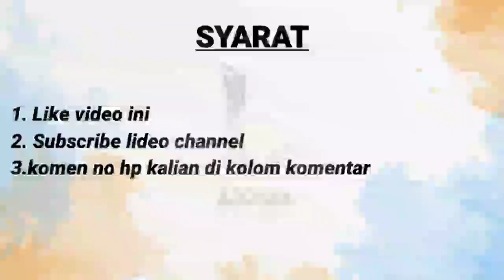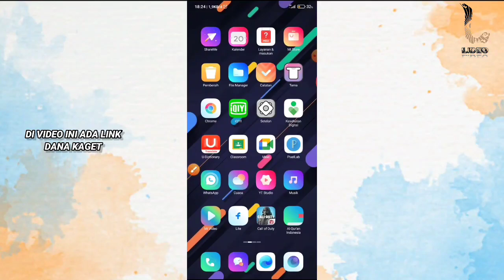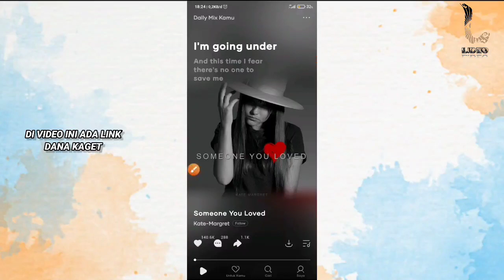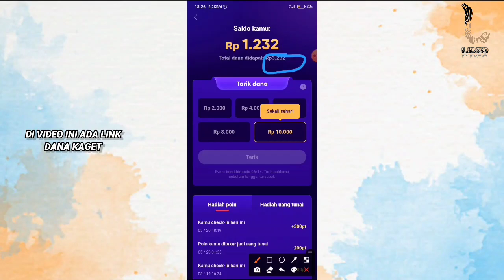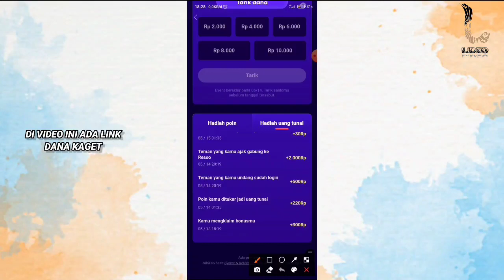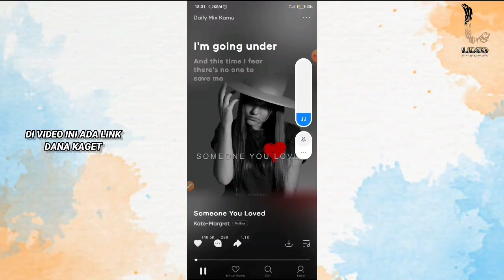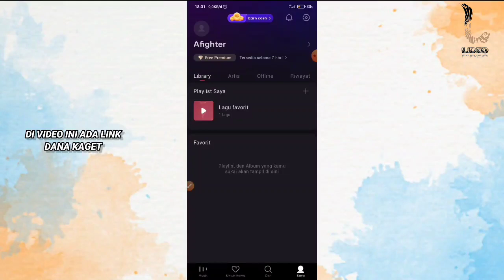BARU!! APK MIRIP SNACK VIDEO PENGHASIL SALDO DANA TERCEPAT 2021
Di video ini admin akan membagikan aplikasi penghasil pulsa gratis tercepat 2021 dan tentunya tanpa undang teman

Kode undangan :
GBHJK7242WPCA

Admin ingatkan bagi kalian yang mungkin ingin mendownload apk setelah melihat video admin untuk

Jika kalian ada saran agar channel ini bisa terus berkembang silahkan untuk memberikan saran kalian di kolom komentar.

Bagi kalian yang ingin mendapatkan GIVEAWAY di video admin syarat yang paling penting adalah kalian harus menonton video ini sampai selesai OK.